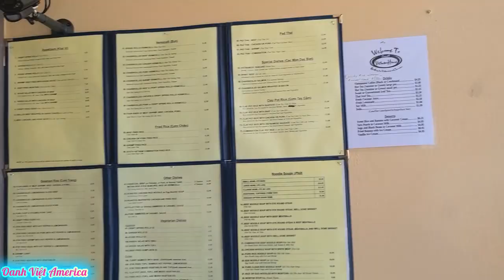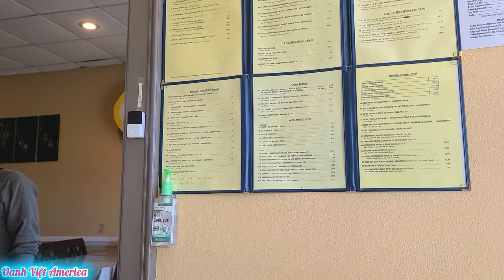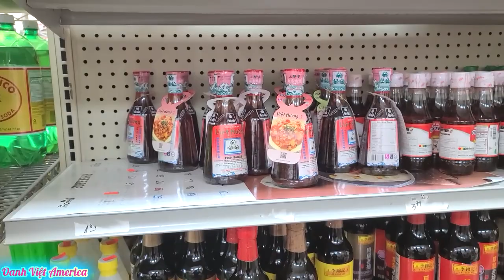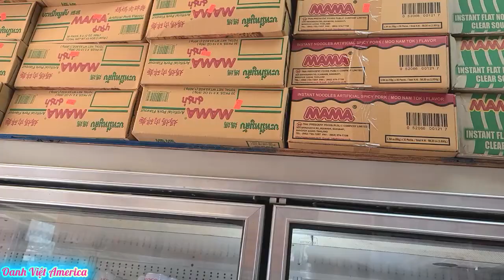🇺🇸Thức Ăn Việt Nam Vẩn Là Số 1